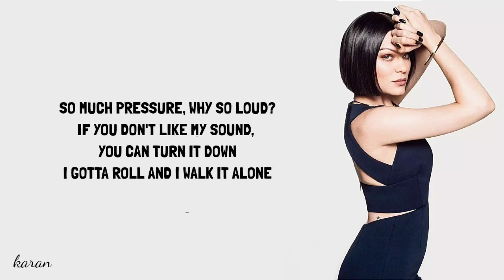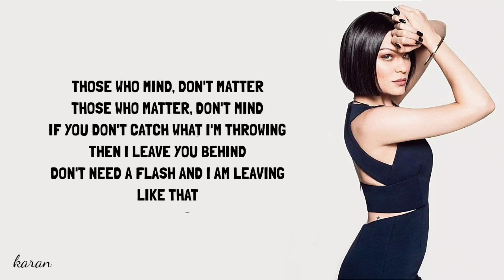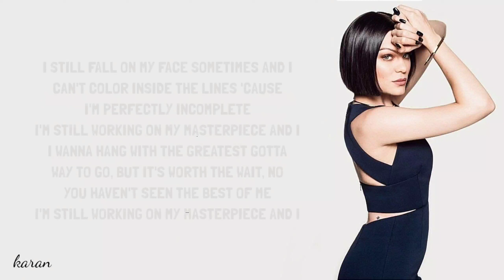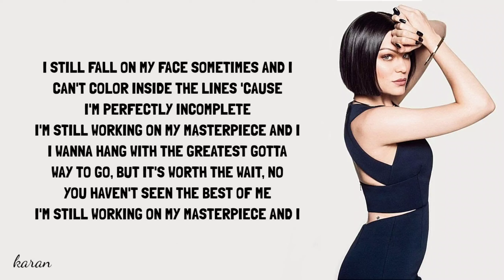Jessie J - Masterpiece (Lyrics)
Find other ENGLISH SONGS LYRICS on my channel at the link given below : 👇👇👇👇

Find other HINDI SONG LYRICS of my channel on the link given below : 👇👇👇👇

Lyrics  :

"Masterpiece"

So much pressure
Why so loud?
If you don't like my sound
You can turn it down

I got a road
And I walk it alone

Uphill battle
I look good when I climb
I'm ferocious, precocious
I get braggadocious

I'm not gonna stop
I like the view from the top (yeah)

You talk that blah blah, that la la, that rah rah sh*t
And I'm so done, I'm so over it
Sometimes I mess up, I f*$% up, I hit and miss
But I'm OK, I'm cool with it

I still fall on my face sometimes
And I can't colour inside the lines
'Cause I'm perfectly incomplete
I'm still working on my masterpiece
And I, I wanna hang with the greats
Got a way to go, but it's worth the wait
No, you haven't seen the best of me

Oh, oh
Oh, ah
Oh, oh
Oh, ah

Those who mind don't matter
Those who matter, don't mind
If you don't catch what I'm throwing
Then I'll leave you behind

Gone in a flash
And I ain't living like that

They talk that blah blah, that la la, that rah rah sh*t
Roll with the punches, and take the hits
Sometimes I mess up, I f*$% up, I swing and miss
But it's OK, I'm cool with it

Oh, oh
Oh, ah
Oh, oh
Oh, ah

Masterpiece, masterpiece (yeah)

I still fall on my face sometimes (still fall)
And I can't colour inside the lines (inside the lines)
'Cause I'm perfectly incomplete (perfectly incomplete)
I'm still working on my masterpiece (on my masterpiece)
And I, I wanna hang with the greats (oh, with the greats)
Got a way to go, but it's worth the wait, no (wait, no)
You haven't seen the best of me (b-b-best of me)
I'm still working on my masterpiece (I'm still working on my masterpiece)

Oh, ah (hey)
Oh, oh (still working on, still working on)
Oh, ah (still working on my masterpiece)